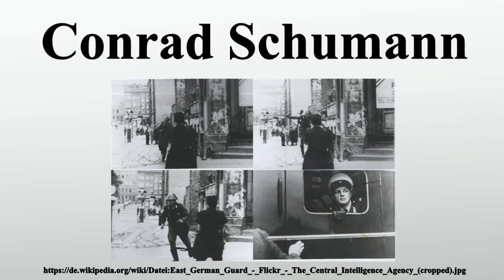Conrad Schumann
Vielen Dank für Ihre Unterstützung:

Hans Conrad Schumann war einer der ersten Grenzflüchtlinge nach dem Bau der Berliner Mauer.Das Foto von seinem Sprung über eine Stacheldrahtrolle gehört als Medienikone zu den bekanntesten Bildern des Kalten Krieges.

Bild-Copyright-Informationen
Urheber Info: The Central Intelligence Agency